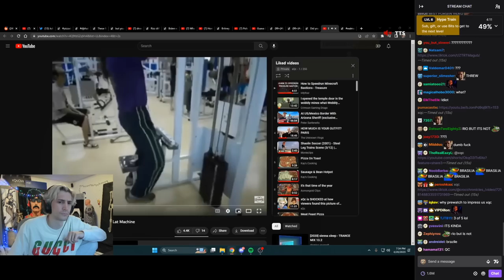xQc reacts to his favorite video on YouTube